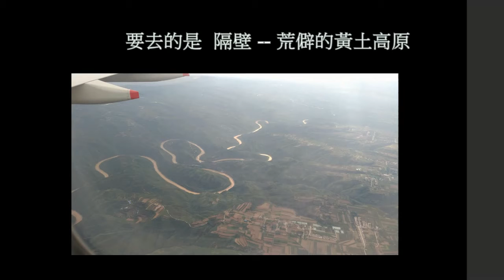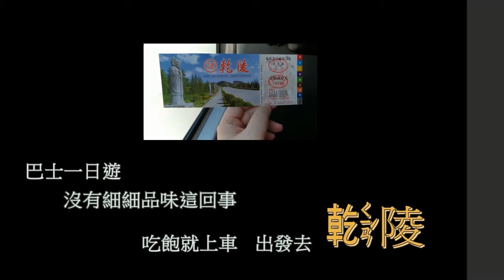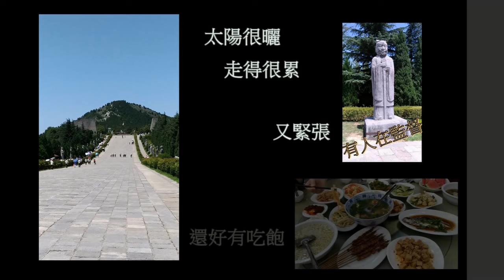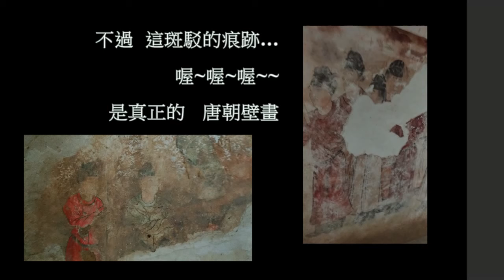西安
If you enjoy these videos, please consider joining the channel